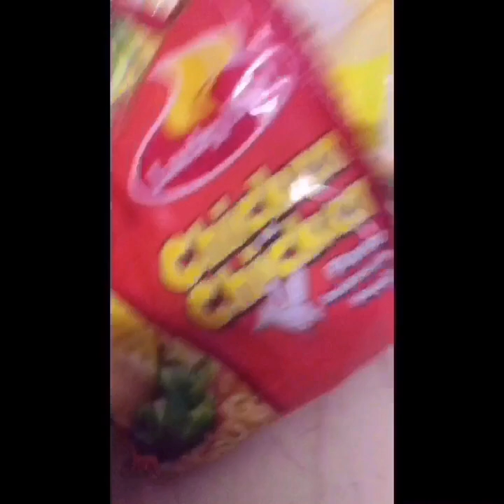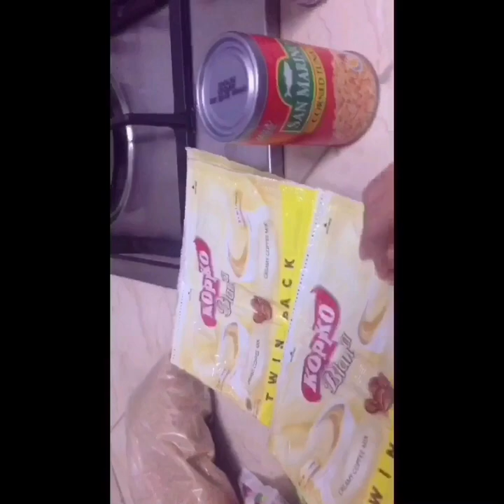firstTimeAyuda#reliefgoods Marasarap Pala Makatanggap Ng Ayuda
This video will show you how happy is the feeling when it’s your first time receiving such an Ayuda. This is to show you that in this time of pandemic it is nice to feel the symphaty of the government. Kaya big Thanks po